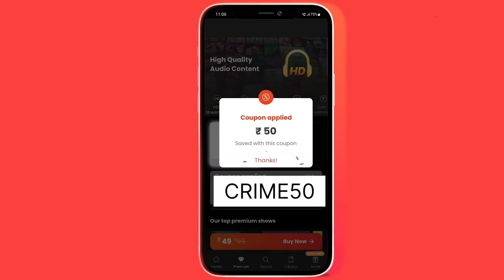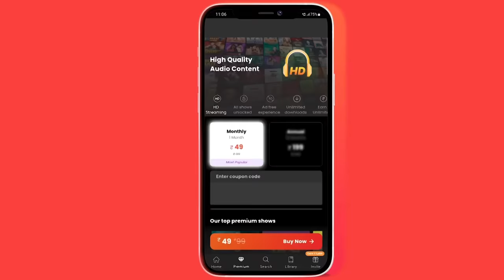EP 1554: वो मोबाइल पर कुछ और रिकॉर्ड कर रही थी , पर ग़लती से क़त्ल रिकॉर्ड हो गया | CRIME TAK